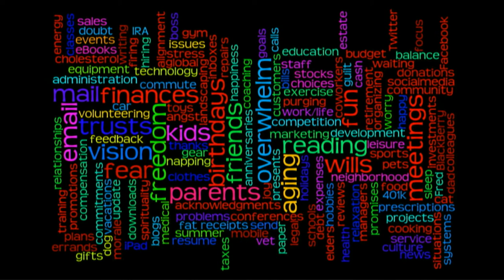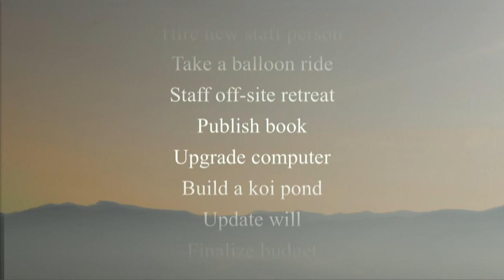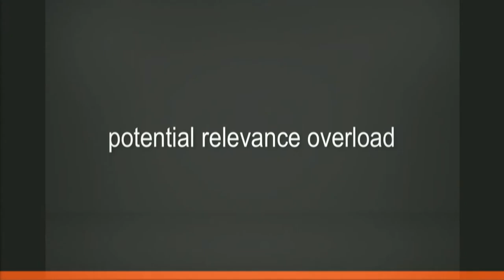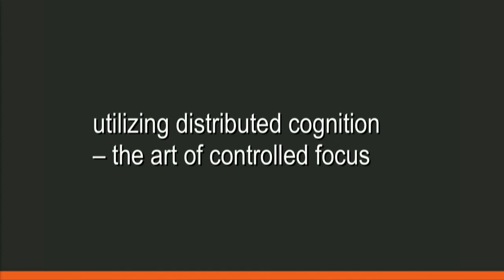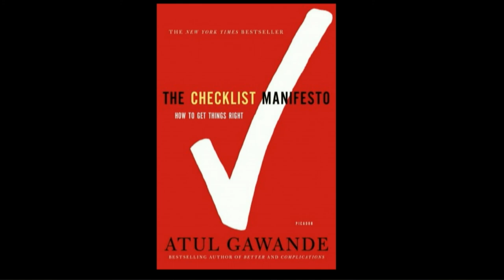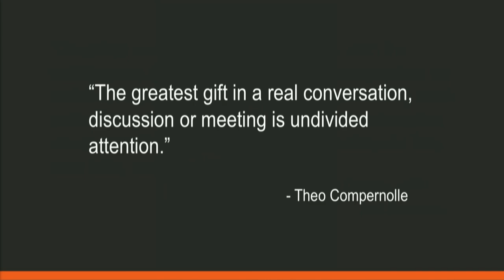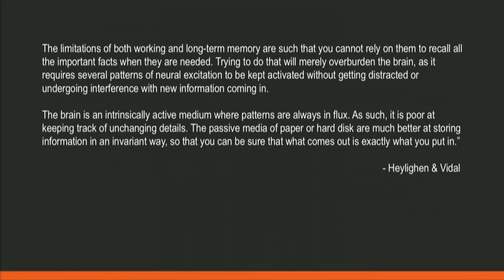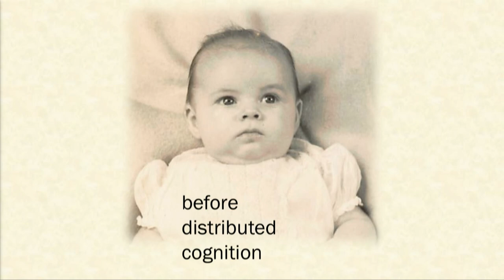Your Head Is a Lousy Office! | David Allen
David Allen's Big Idea speech at the 2018 VitalSmarts REACH conference.